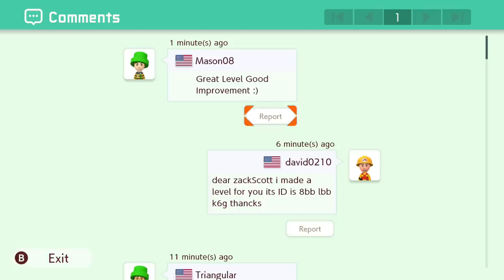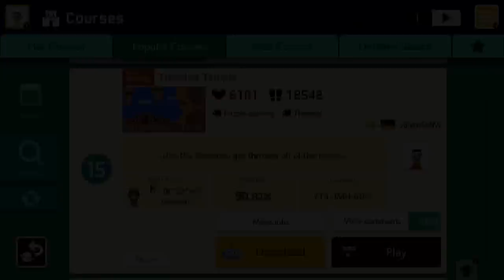Super Mario Maker 2 - Gameplay Walkthrough Part 8 - Vines, Plants, and Tubes! (Nintendo Switch)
Super Mario Maker 2 Gameplay Walkthrough Part 8! Story Mode and Course World Gameplay

MY COURSES
Banzai Bridges ► 9W6-N8V-4TG
Spike Ridge Forest ► SGQ-7Y2-0FF

It's about time the Nintendo Switch got its own version of Mario Maker! You may have seen a trailer or review, but this playthrough will feature my impressions, reactions, and commentary throughout the full story mode including the ending! If you're a fan of Mario games, then let's play Super Mario Maker 2!

Mario fans of the world, unite! Now you can play, create, and share the side-scrolling Super Mario courses of your dreams in the Super Mario Maker 2 game, available exclusively on the Nintendo Switch system! Dive into the single-player Story Mode and play built-in courses to rebuild Princess Peach’s castle. Make your own courses, alone or together. And with a Nintendo Switch Online membership, share your courses, access a near-endless supply made by others, enjoy online multiplayer, and more! A new side-scrolling Mario adventure that unleashes the creative potential of Super Mario Maker 2 awaits in Story Mode, which contains over 100 built-in courses. And in Course Maker, a wide range of parts, tools, and more are available so you can construct your own courses. Want coin-shooting cannons? Bowser riding on a giant Goomba? Cat Mario sliding down slopes to take out an army of baddies? Go for it! You call the shots. Pass a Joy-Con controller to a partner to build cooperatively on a single system! Power-up the fun even further with a Nintendo Switch Online membership, which gives you access to Course World and its wealth of online content and functionality. Track your rankings, share your creations, and leave comments after you’ve played courses. With a Nintendo Switch Online membership, you can also tackle Endless Challenge, save online courses locally for later offline play, enjoy online multiplayer with players both near and far, and customize how you appear to others by dressing your Mii character with fun accessories!

🎬 Exclusive Videos!

GAME INFO
Name: Super Mario Maker 2
Developer: Nintendo EPD
Publisher: Nintendo
Platforms: Nintendo Switch
Release Date: June 28, 2019